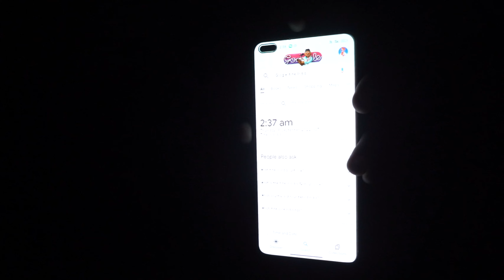आत्माओं के मुक्ति salvation of souls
आत्माओं के मुक्ति salvation of soulsआत्मा मुक्ति हवनsoul liberation havan

Important Notice
This channel only reaches you and the stories that happen in real life. Our aim is not to hurt any
caste, religion or community. Weak hearted videos are not seen and children are away and you can
All the viewers watching this video please don't try to do it yourself. If you take the risk yourself
it can be dangerous and life threatening event, so let's
go today again in the city of ghosts and see RAATON KA RAHASYA